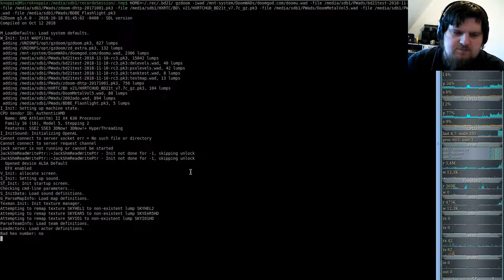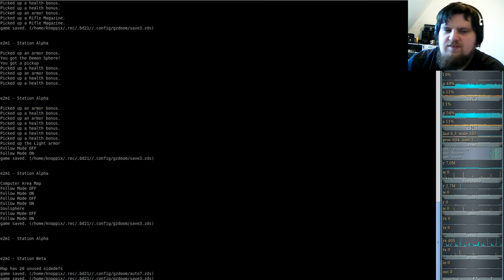Brutal DooM 2018 a Doom odyssey (gzdoom) E2M1 - Station Alpha